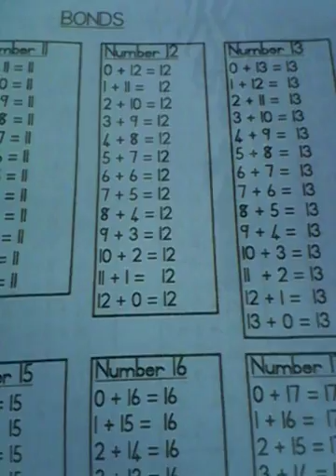Good morning class. Funny clips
Funny,joke,laughs, teaching, school's etc.